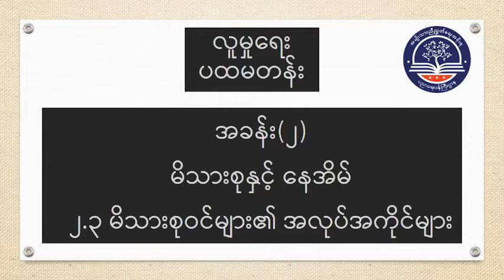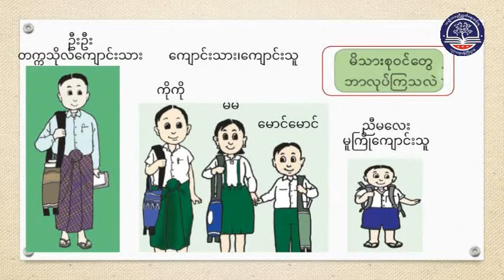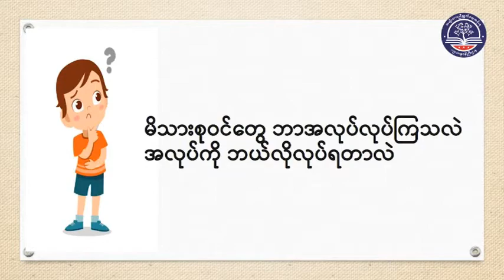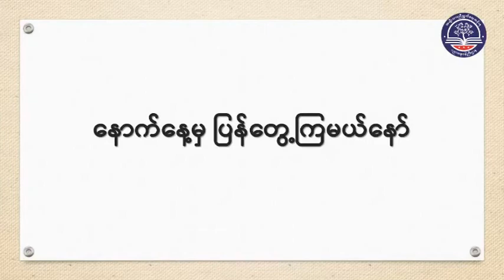Grade 1 လူမှုရေး၊ အခန်း (၂) မိသားစုနှင့် နေအိမ်၊ အပိုင်း(၃)